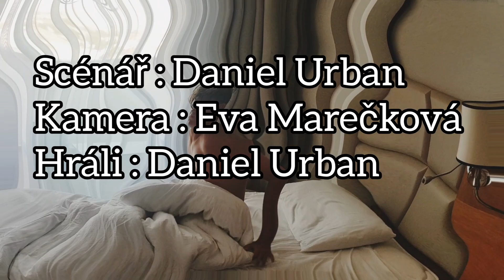Poslední člověk na zemi ( OFFICIAL MINIFILM )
Tento minifilm byl natočen spíš jako sketch než minifilm ovšem nechci rozjíždět zbytečně další sérii